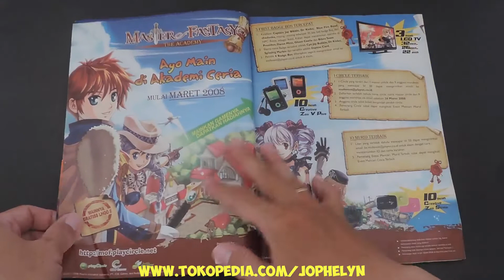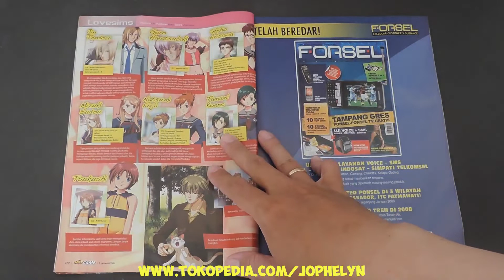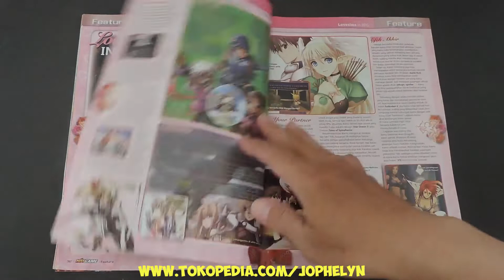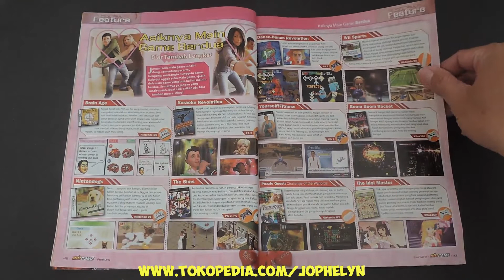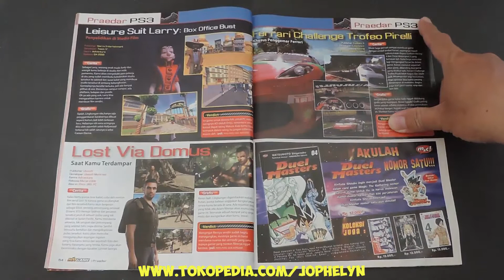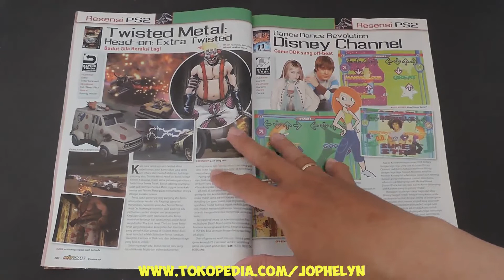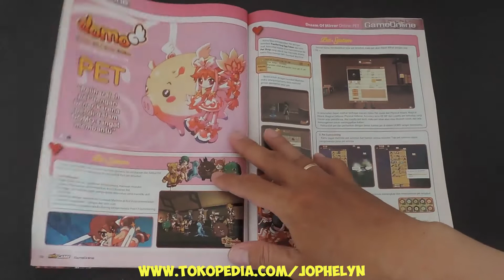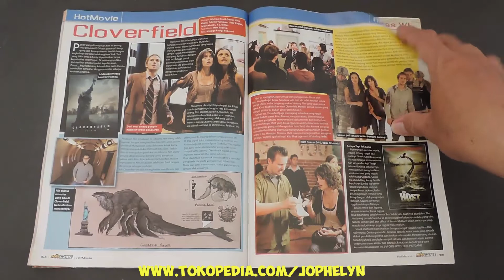Majalah HOTGAME 216 February 2008 EDISI SPESIAL LOVESIMS and NARUTO